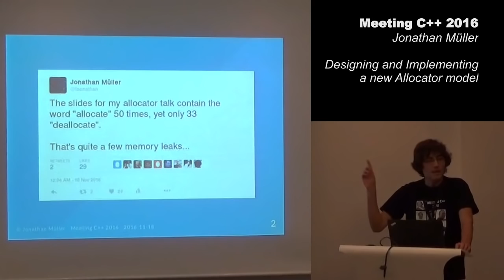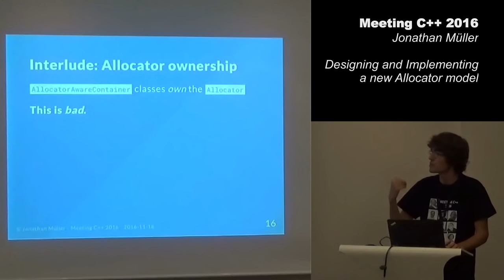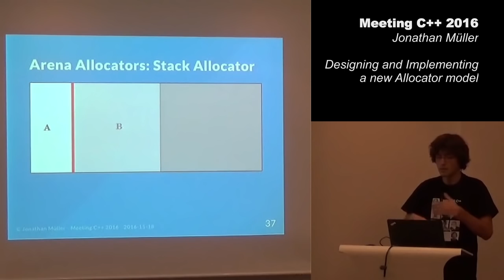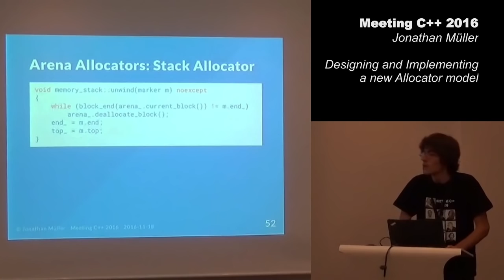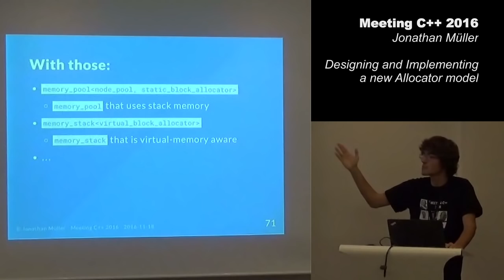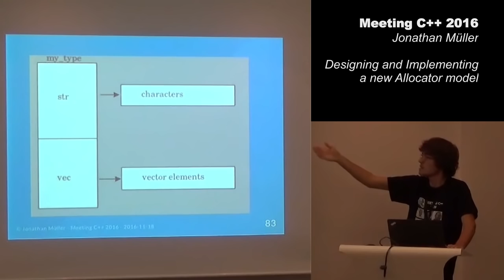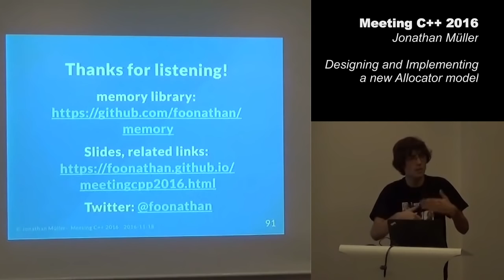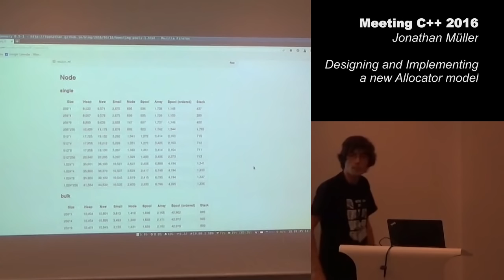Designing and Implementing a new Allocator model - Jonathan Müller - Meeting C++ 2016